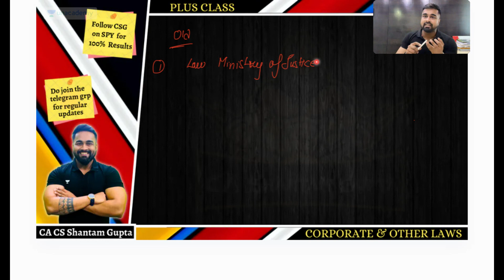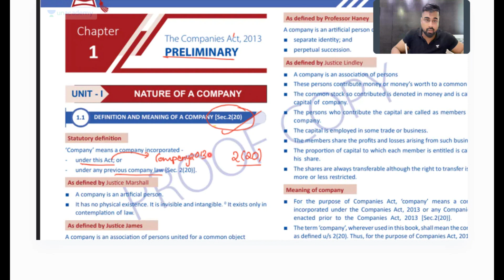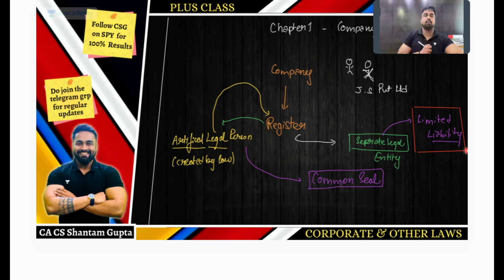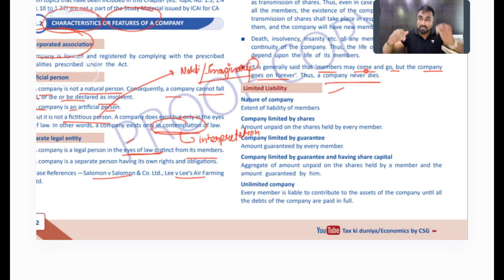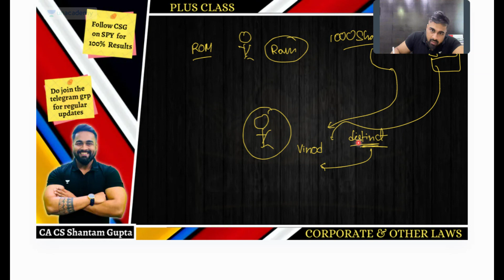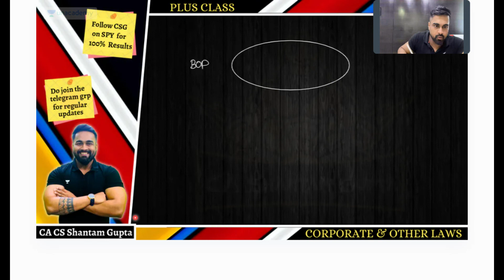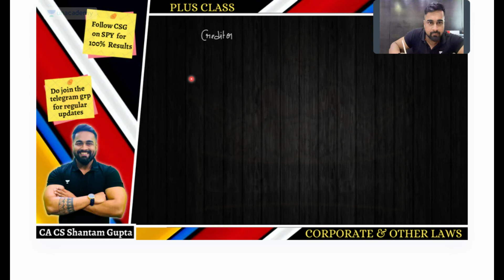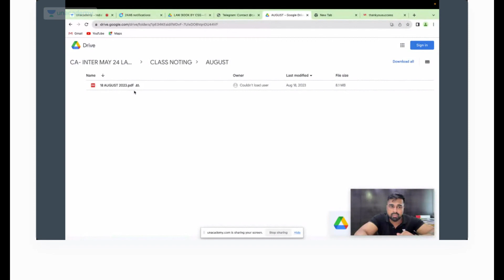L2: Know your syllabus | CA Inter May'24 | Corporate and other Law | CA CS Shantam Gupta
Call CA Shantam Gupta's team on  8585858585 and take your CA Intermediate Preparations to the next level.

➤ About the Educator:  Use code - CSG to join team CSG. Qualified CA CS with teaching experience of 5 years. Mentor to over 3000 + students.

You can enroll to Unacademy Subscription and get the following benefits:
1. Learn from your favorite teacher
2. Dedicated DOUBT sessions
3. One Subscription, Unlimited Access to Live Online Classes and Videos
4. Real-time interaction with best-in-class teachers
5. You can ask doubts in live online classes
6. Limited students in each Class
7. Download the videos & watch them offline
Feel free to spread the word – share the videos with your friends and classmates.